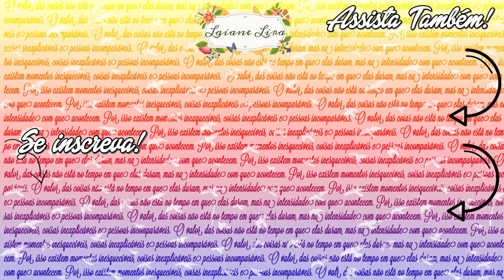RESENHA E MAKE PALETTE DIVINA GOLD | LAIANE LIRA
Confira a resenha da nova Palette Divina Gold da Eudora e aproveite a aprenda a fazer uma maquiagem clássica.

Produtos usados nesse vídeo, todos da Eudora:
Palette Divina Gold
Máscara para Cílios Alongamento Perfeito
Soul Lápis para Olhos Color & Glow – Azul dá Jogo
Skin Perfection Iluminador Facial
Batom Líquido Matefix – Rosa Estonteante

Obrigada! :)